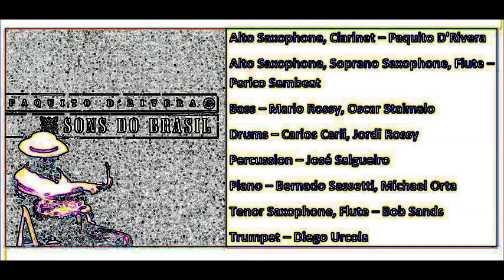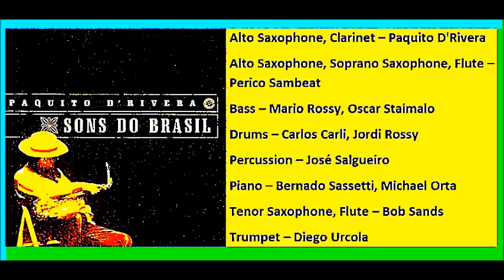Paquito D'Rivera - Sons Do Brasil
...B R A S I L...